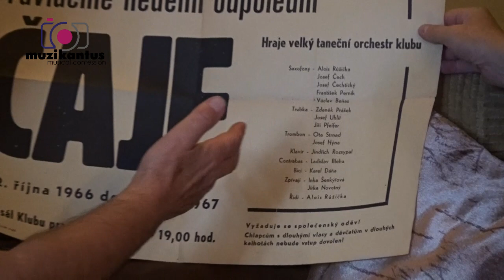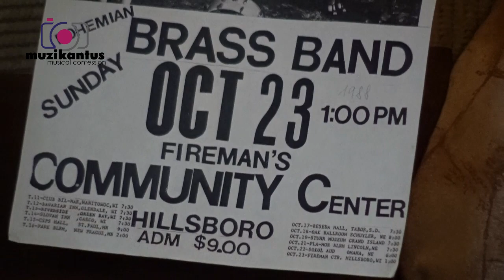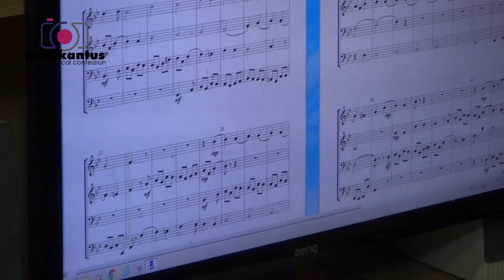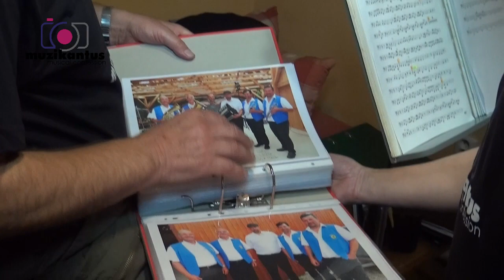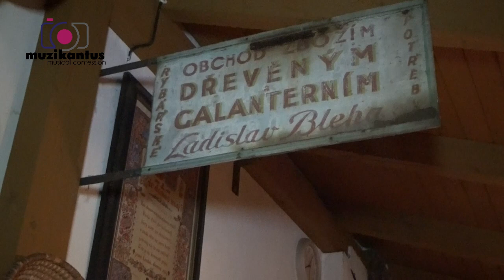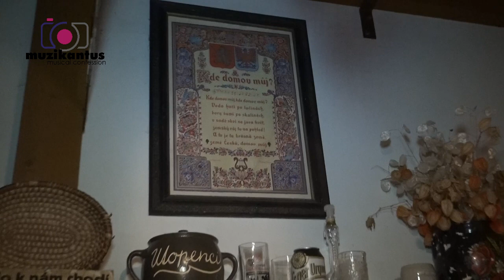Muzikantus 15. díl HD (Ladislav BLEHA)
Tento díl je věnovaný poctivému muzikantovi,který je  ve svém vysokém věku neustále činný a využívaný v mnoha kapelách různých stylů.